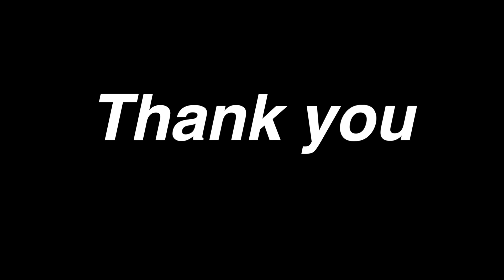আর কতদিন সন্ধ্যাবেলায় খাবেন শুধু মুড়ি,তাইতো আমি নিয়ে এলাম খাস্তা কিমার কচুরি||keema kachuri recipe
আর কতদিন সন্ধ্যাবেলায় খাবেন শুধু মুড়ি,তাই নতুন স্বাদে নিয়ে এলাম খাস্তা কিমার কচুরি||keema kachuri